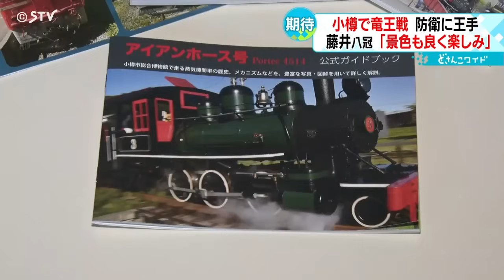「景色も良く楽しみ」藤井聡太八冠 ３連覇に王手 竜王戦を前に小樽運河で決意語る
１０日から北海道小樽市で開催される将棋の竜王戦・第４局を前に、３連覇に王手をかけている藤井聡太八冠が小樽入りし早くも沸いています。（2023年11月9日放送）